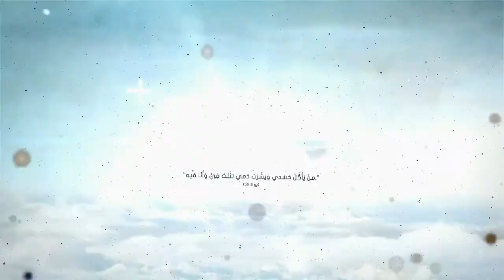Sermon during Liturgy Sunday August 21st, 2022